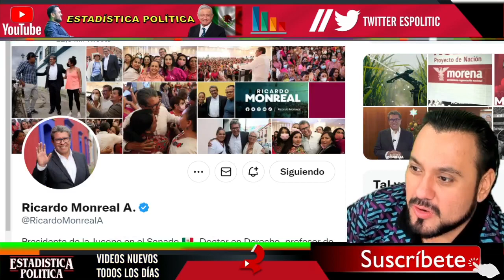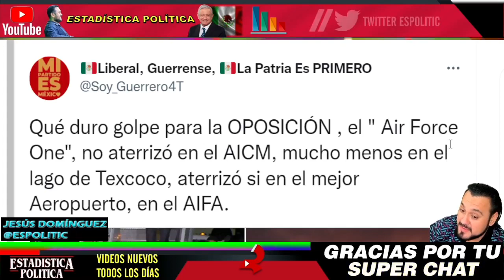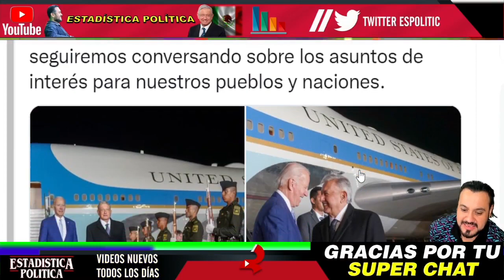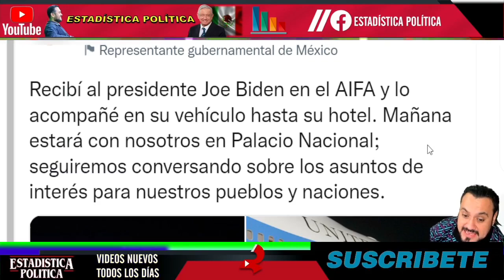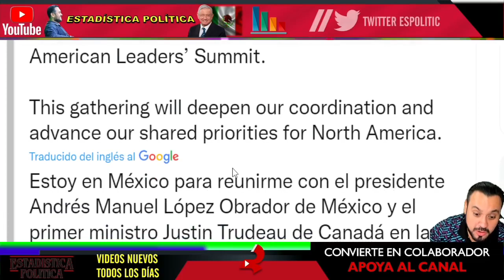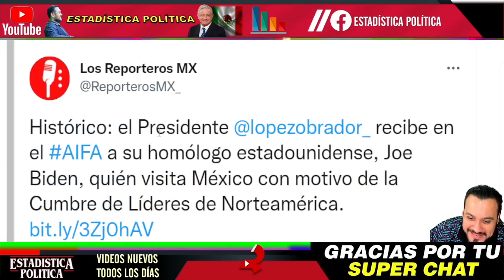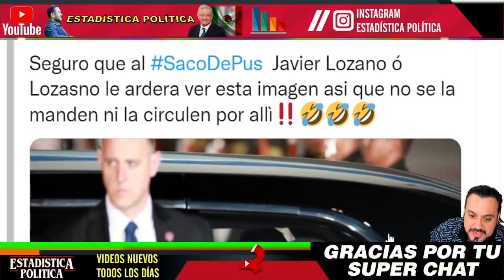QUEDO BOQUIABIERTO CON EL AIFA ¡ JOE BIDEN LO TUITEA y ESTA MARAVILLADO CON EL NUEVO AEROPUERTO !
QUEDO BOQUIABIERTO CON EL AIFA ¡ JOE BIDEN LO TUITEA y ESTA MARAVILLADO CON EL NUEVO AEROPUERTO ! - ESTADISTICA POLITICA

benditasredessociales,noticias,mexico,amlo,pri,pan,prd,lopezobrador,andresmanuellopezobrador